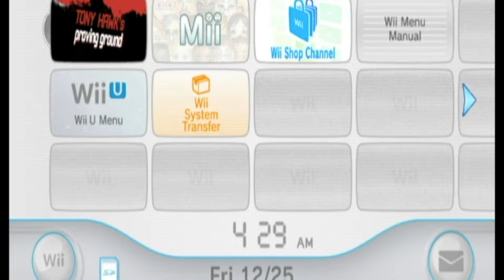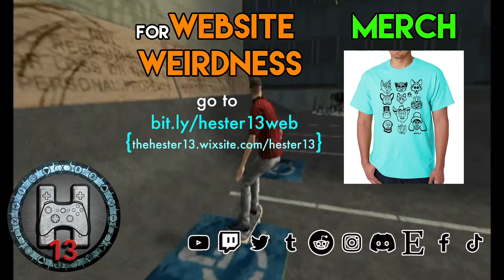Foxy Skater doing Flippy Kicks and Fancy Board Feet Twists [Tony Hawk Proving Ground Gameplay]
Yo. Dude. Check it, The Hawk has called upon the Foxy Skater Rin to make her debut. And get this, she has no prior experience! It would a rad site indeed. Annie P the dog with tude and Ditzy Yeti help coach her using laugher. The whole thing is like, a major trip. Will Rin shred the trials or get wiped out of the professional skater gig career?

Edited by Yeti
Animated by Yeti

Cast:
Rin
Annie Position
Yeti
(Later on) Chaos

Two half pipes make a full circle of regrets,